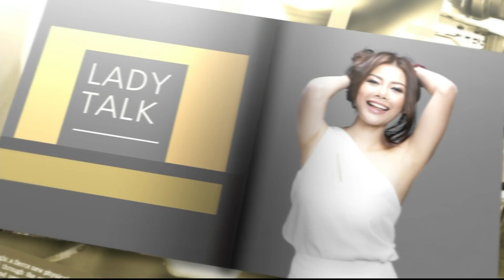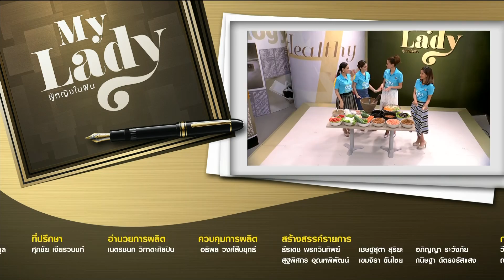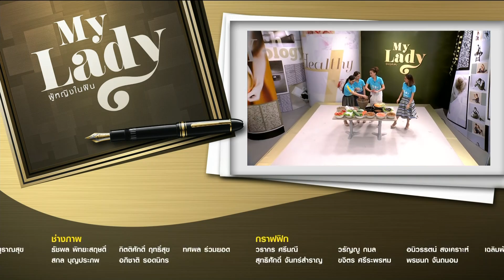My Lady ผู้หญิงในฝัน [Full Episode 07 Jul 58 - Official by True4u]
My Lady ผู้หญิงในฝัน

ผู้หญิงแค่"สวย"หรือ"เก่ง"อาจยังไม่เพียงพอ แต่ยังต้องเป็น"ผู้หญิง"ให้"เป็น มากกว่าที่เคยเป็น อยากรู้ว่าต้องทำอย่างไร พบคำตอบได้ในรายการ "My Lady ผู้หญิงในฝัน" กับ 4 พิธีกรสาวสวย
ได๋ ไดอาน่า : สาวพราวเสน่ห์ ฉลาดรอบรู้และทันสมัย
โน้ต ณัฐศิณีย์ : สาวหวานอบอุ่น รักครอบครัว
เก๋ ชลลดา : สาวสวยเซ็กซี่ ล้ำสมัยนำเทรนด์
จอย สุนันท์ษา : สาวน้อยน่ารัก รักสุขภาพ